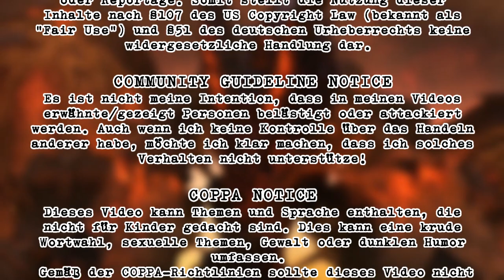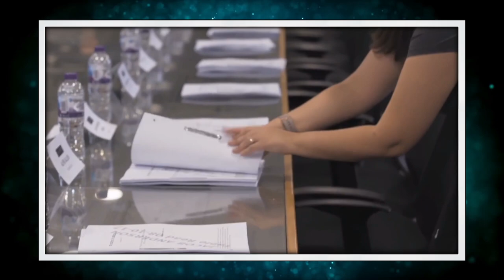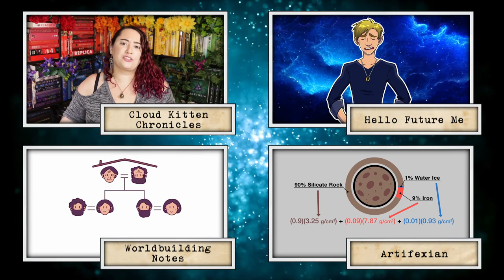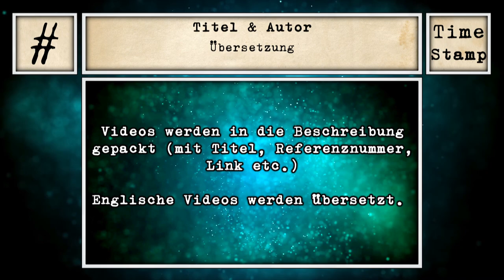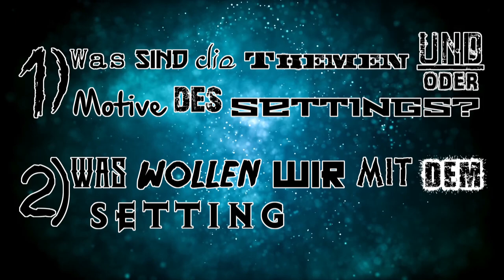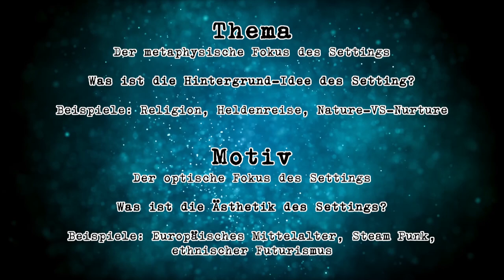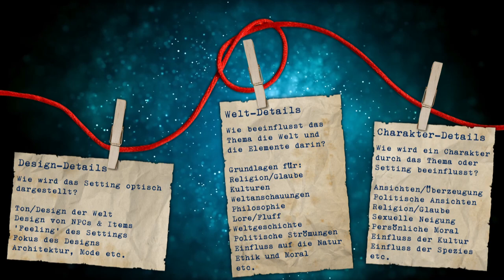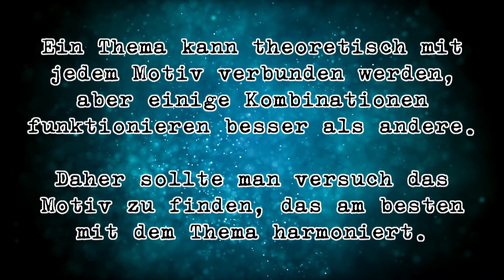Long-Boy ... Versuch #1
Jaja, der Dicke jammert rum, dass er lange Videos machen will, aber steckt dann nach 9 Minuten den Kopf in den Sand. Seht das hier bitte einfach als ein Prove of Concept oder eine Kostprobe oder was auch immer ihr wollt.

Beschwerden zum Video, Verbesserungsvorschläge und Nacktfotos wie immer gerne in die Kommentare.

Falls sich jemand fragt, warum von 4:06 bis 4:14 nix zu sehen ist. Hier sollte eigentlich eine Titlecard rein, aber weil ich das Video nirgendwo hingeführt hat, habe ich den Teil übersehen ... Ups!